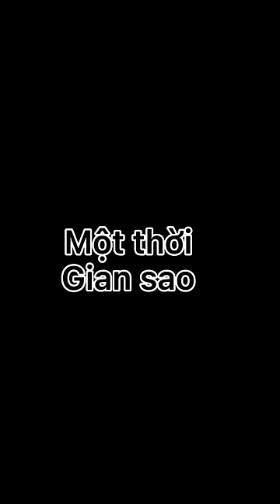Các Bạn Ơi Cho Mình Chơi Cùng Nha